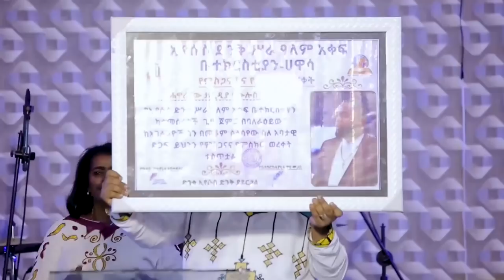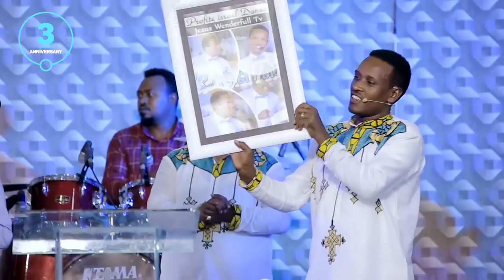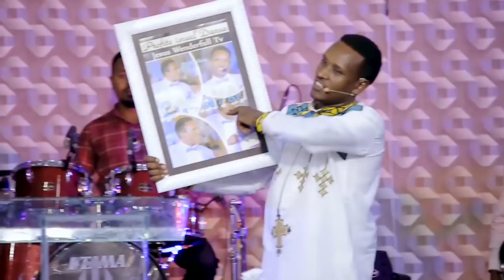ጠላት ይቃጠል አባት እና ልጅ ተሸለሙ